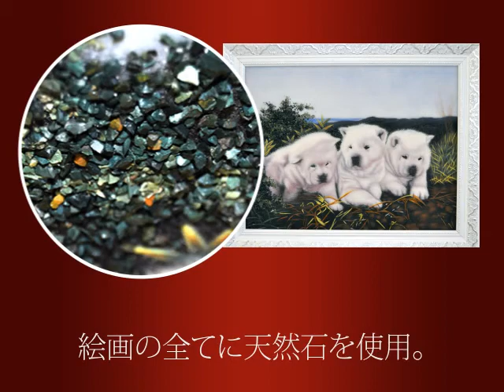結婚式のウェルカムボードに最適、天然石の絵画宝石画「ジュエ画」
株式会社Rui-boxが販売している宝石画「ジュエ画」の紹介です。
「ジュエ画」とは、天然石を使用した宝石画のことで、絵画の全てを宝石の粉や欠片を使用して描かれています。
通常の絵画と違い、宝石で描かれた絵画ですので、時を経ても色褪せることがありません。宝石画は職人の腕が全てですので、職人が違えば仕上がりも大きく左右されます。
弊社の宝石画「ジュエ画」が、一流の職人が制作しておりますので写真を忠実に再現することができます。
ジュエ画はその完成度の高さから、結婚式のウェルカムボードや、ペットの思い出の絵画、成人式、入学式の記念品などの贈り物として大変喜ばれております。

天然石の宝石絵画「ジュエ画」に興味を持たれた方、まずは、